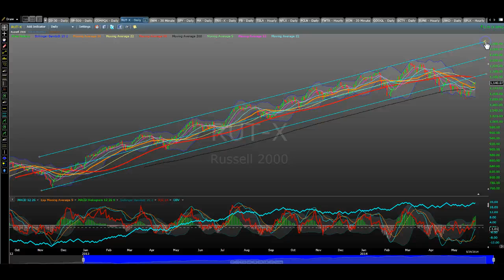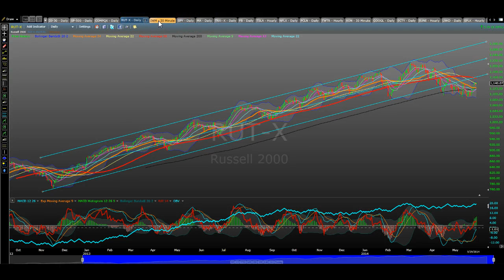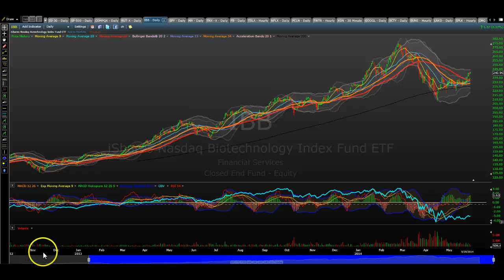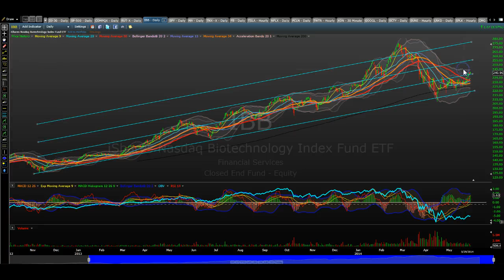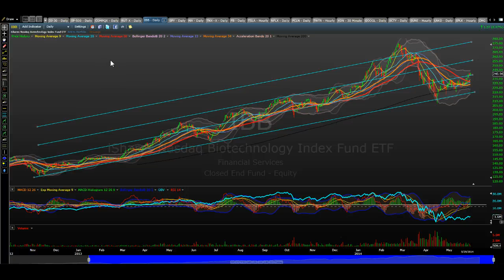IBB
IBB Videocast